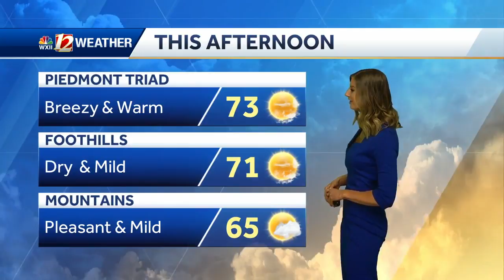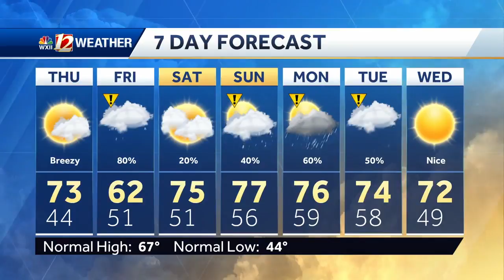WATCH: Beautiful Thursday, Rainy Friday